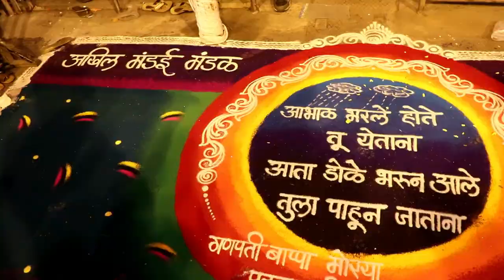..पुढच्या वर्षी लवकर या || Pune Ganeshotsav 2018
कसबा गणपती (मानाचा पहिला) | तुळशीबाग गणपती (मानाचा चौथा) | केसरीवाडा गणपती (मानाचा पाचवा) | श्रीमंत दगडूशेठ हलवाई मंदिर | अखिल मंडई मंडळ, श्री शारदा गजानन | हुतात्मा बाबू गेनू गणपती मंदिर

Hi Friendzz,

I am Sachin Garud from Pune.
I am here to share some life experiences, happiness, positivity in the Vlog format.
I am also having a main Youtube channel named 'DrugDaddy' .. Please show some love to that too..
Also Please visit & share my Facebook page 'DrugDaddy' and my Instagram ID 'drugdaddysg'